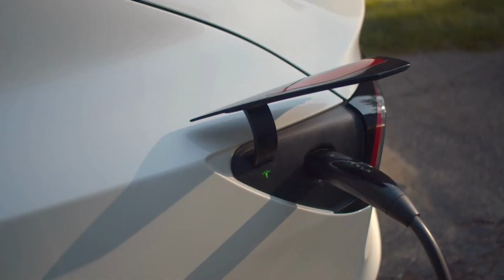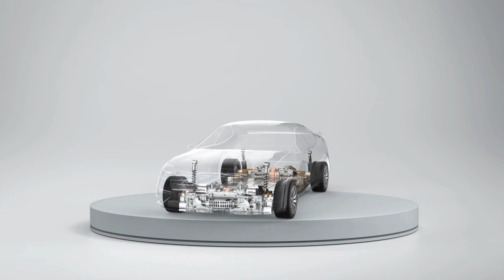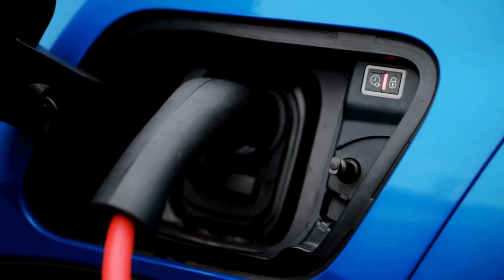CATL Just Released Sodium Ion Battery with 5 Minutes Ultra Fast Charging